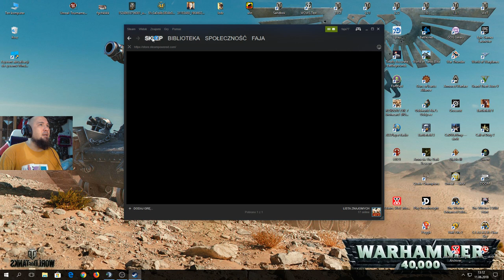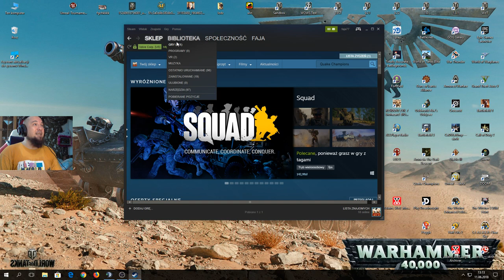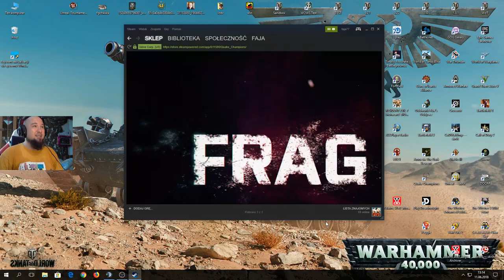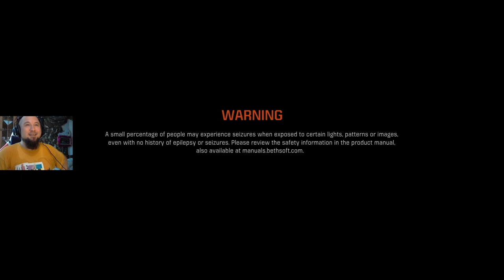Gry za darmo #10 - Quake Champions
Quake Champions bezpośrednio nawiązuje do kultowej gry Quake III: Arena.